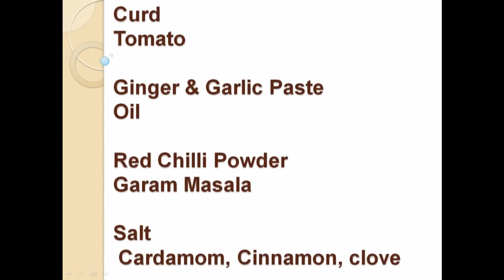Biriyani Hyderabadi Beef Biriyani | Biryani Recipe | Hyderabadi Muslim Biryani | Dum Biryani Recipe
How to make Biriyani Hyderabadi Beef Biriyani

Hyderabadi Beef Biryani

Dum Hyderabadi Beef Biryani video recipe

Indian Hyderabadi Beef Biriyani

Indian food-Dum Hyderabadi Beef Biryani

Hyderabadi Beef Biriyani Making

Hyderabadi Beef Biriyani-easy recipe

How to prepare Hyderabadi Beef Dum Biryani

Hyderabadi Beef Biryani recipe

Muslim Indian Hyderabadi Beef Biryani

Quick Hyderabadi Beef Biryani recipe

Making of Hyderabadi Beef Biryani

Videosmylive Indian recipes – Hyderabadi Beef Biriyani

Kaise banaen Kaise banate hain Kaise banaya jata hai Kaise banaye Kaise bani  kaise bani original Kaise banti Hai Kasie ba Kerala style Ki Recipe Make Indian recipe Malayalam Mere style  Perfect method Recipe Recipe home cooking Recipe in Malayalam Recipe in Marathi Recipe in Tamil Recipe Indian Seimurai Seivathu Eppadi Seivathu Eppadi Tamil Simple method South Indian South style Street Style Tamil Tamil recipe Tamilnadu style Tasty recipe Veg in Hindi Video YouTube.